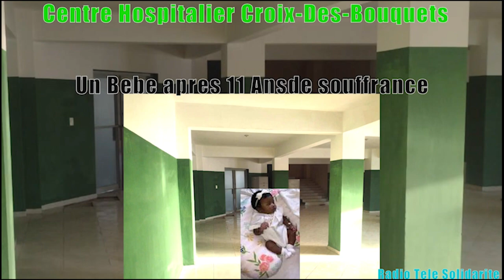Homme et Femme de l'Annee 2023 de la Ville de La Croix Des Bouquets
Dr Renelien et Mme Marjorie Petion